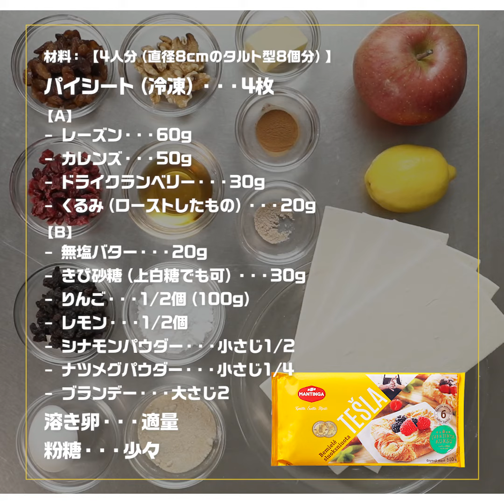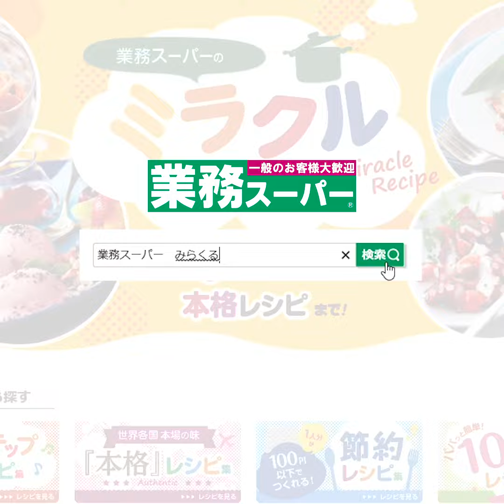【本格】ミンスパイ（ドライフルーツのパイ）｜業務スーパーミラクルレシピ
業務スーパーの「パイシート」「レーズン」を使ったレシピをご紹介♪
【ミンスパイ（ドライフルーツのパイ）】
さまざまなドライフルーツやナッツをふんだんに使用した甘いパイです☆イギリスでは古くからクリスマスを代表するスイーツのひとつとして親しまれています。パイシートを使えば手軽に楽しめるのも魅力！